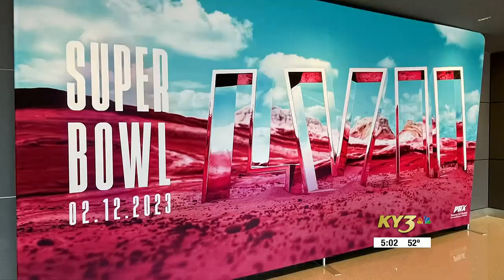Duel in Desert: Ex-St. Louis Rams star Grant Wistrom explains balancing act for players at the Su...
Duel in Desert: Ex-St. Louis Rams star Grant Wistrom explains balancing act for players at the Super Bowl